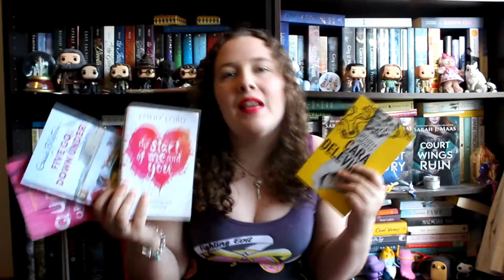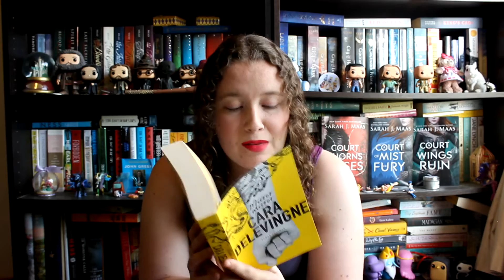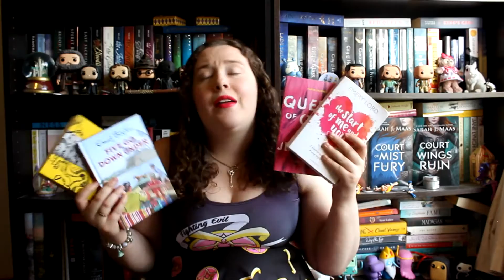Book Reviews - 'Mirror, Mirror', 'Queens of Geek' and more!